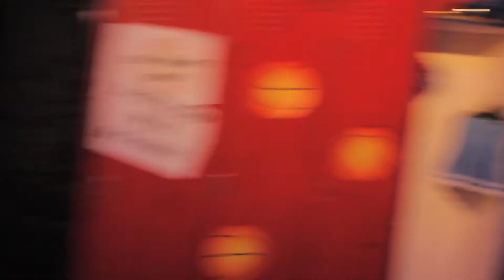Lysistrata and Xander Interview (Uncut)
The extended version of the 2nd promo for Devon Frieder & Warehouse 21 presents "Lysistrata Jones" at Musical Theatre Southwest.